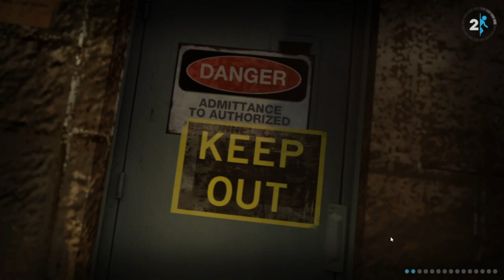THE MAN, THE MYTH, THE LEGEND!!! : Portal 2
CAVE JOHNSON EVERYONE